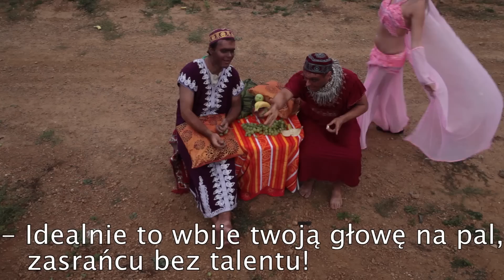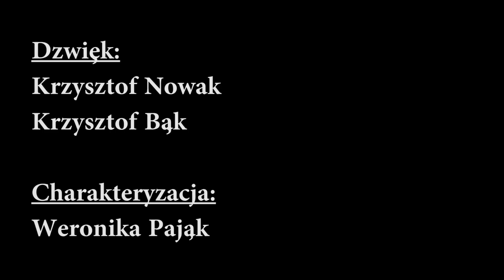Wielkie Budowle odc.4 - Taj Mahal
Poznaj tajemnicę najwspanialszego grobowca świata! Poznaj tajemnicę powstania Taj Mahal!